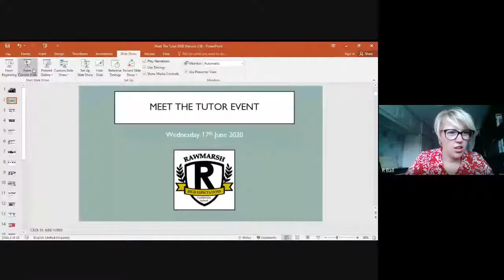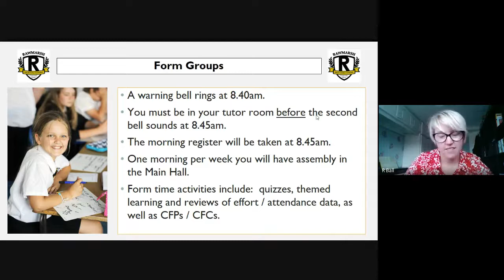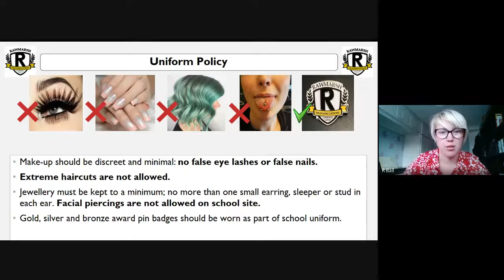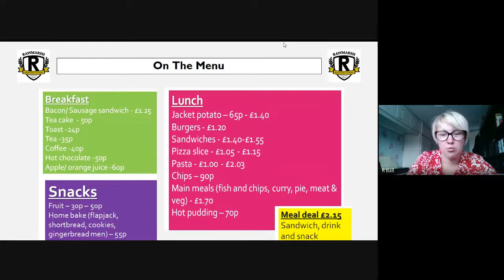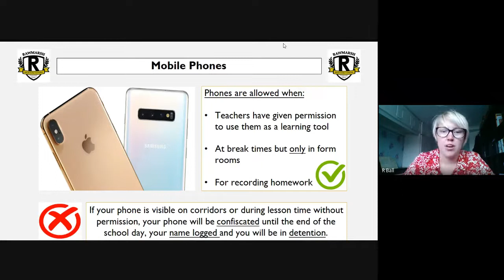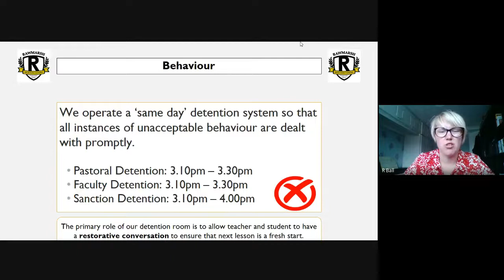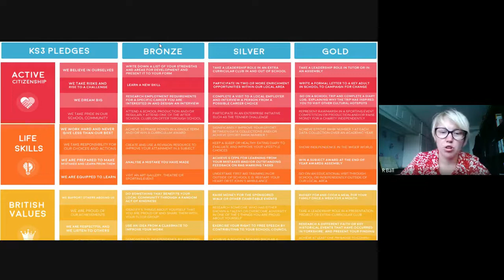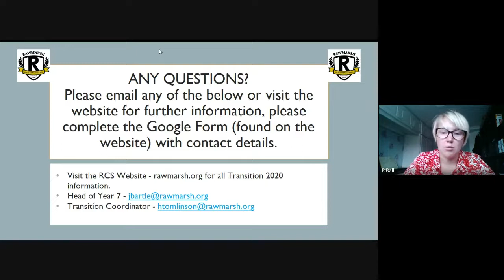Meet the Tutor 7.6